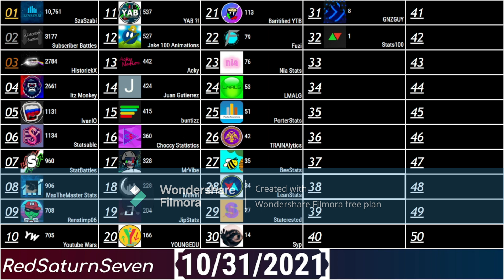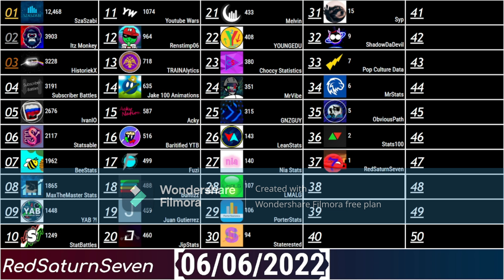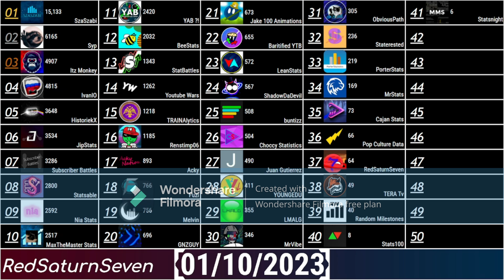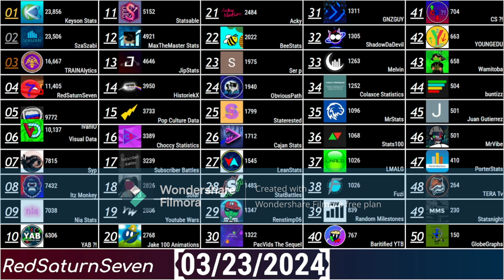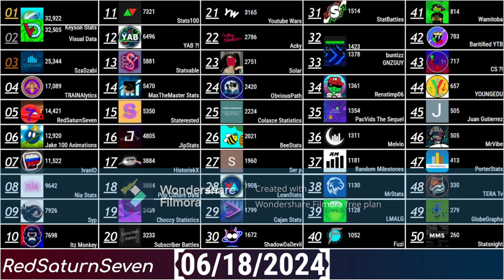50 Stats Channels Subscriber History (2024 Update!)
The First video for the 2024 statsweek doing the tradition of comparing 50 stats channels in the stats community
All Channels In this video are